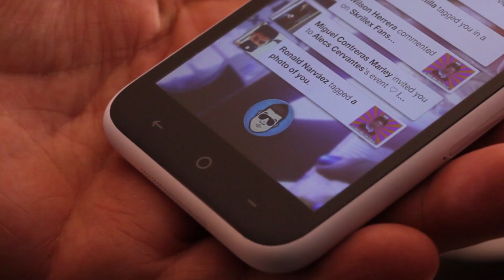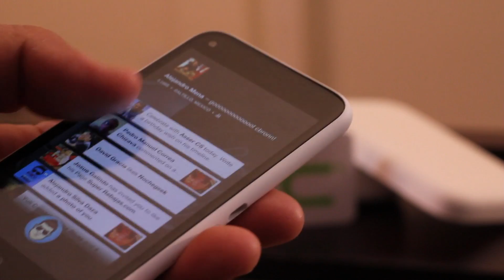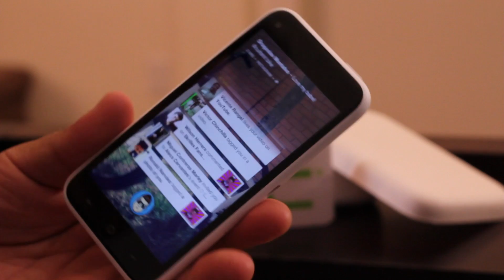Unboxing | Facebook Phone (HTC First) !!!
MrAmigoTec

MsMakeupTec

MiFamiliaTec

Correo Postal:
United State